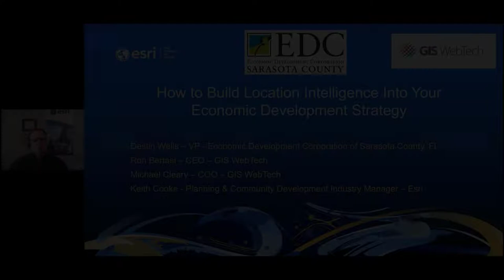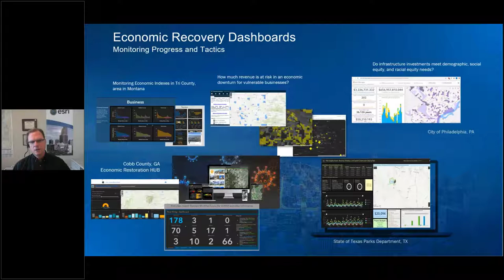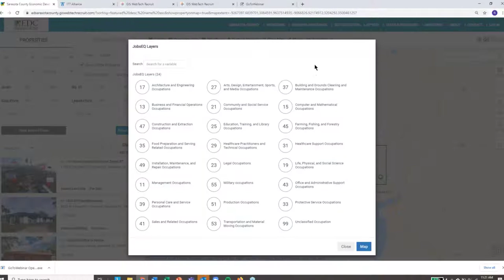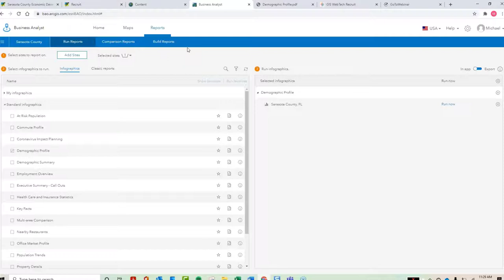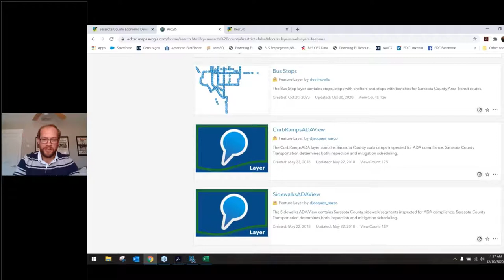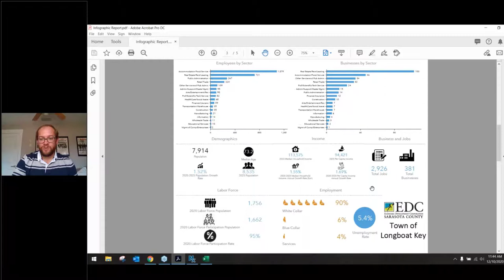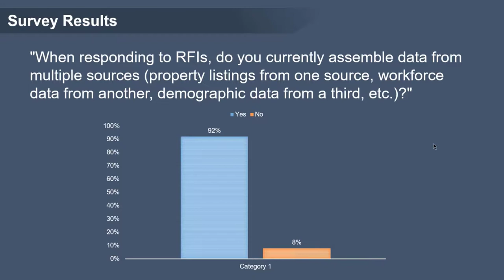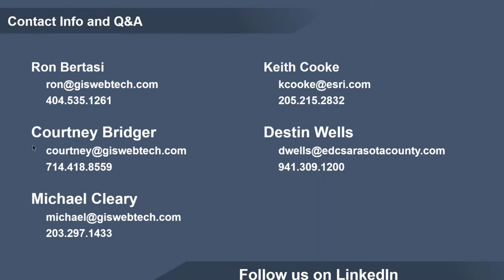How to Build Location Intelligence Into Your Economic Development Strategy Webinar